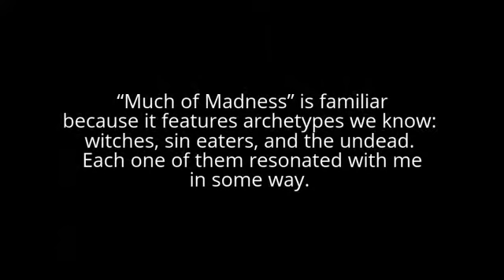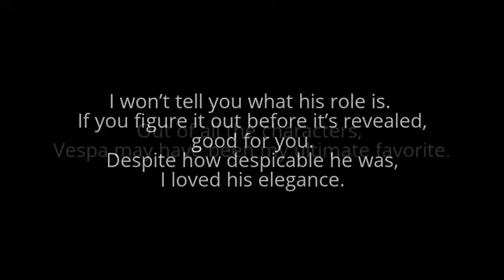Much of Madness by S.E. Summa Review